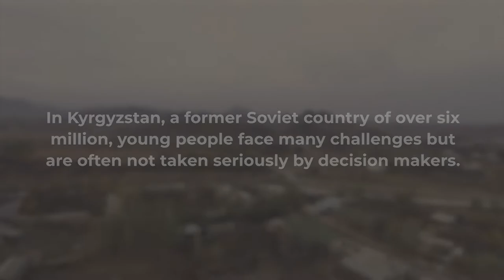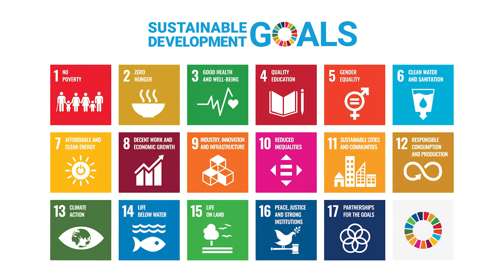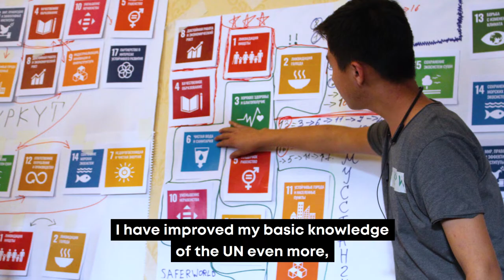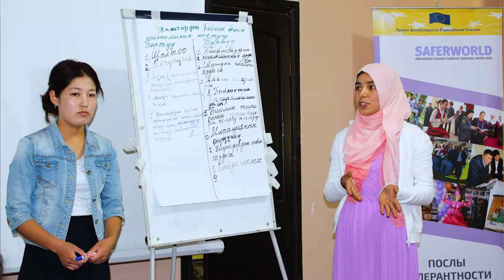Young people’s ideas on peace and the Sustainable Development Goals in Kyrgyzstan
Despite their energy, skills and dedication to seeing positive change, young women and men in Kyrgyzstan are often side-lined or ignored by decision-makers.

As part of our project supported by the United Nations Peacebuilding Fund, we brought together young people from across the country to identify Sustainable Development Goals that they felt were the most pressing and important for their communities. This video highlights some of the findings and experiences of the young people who took part.